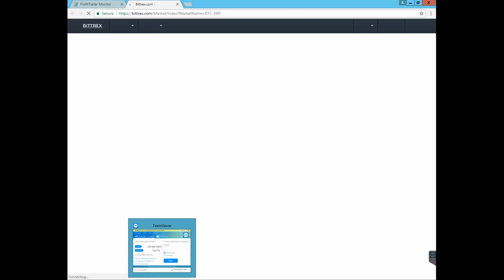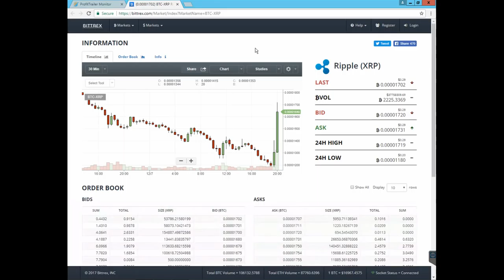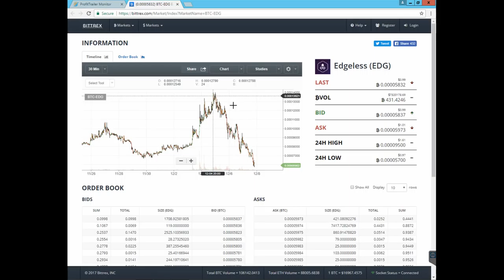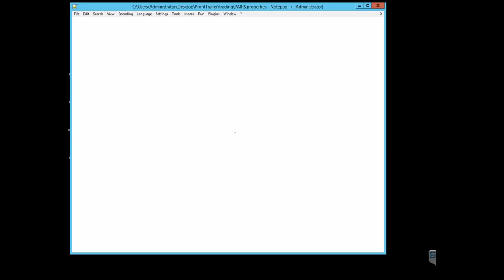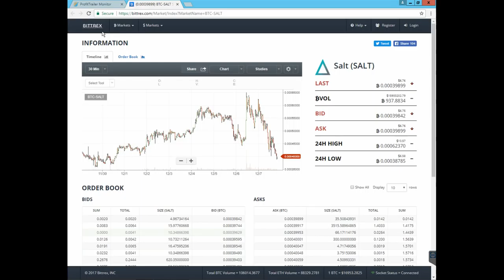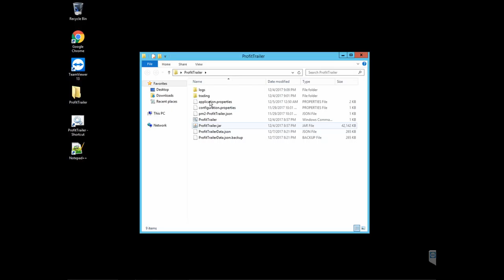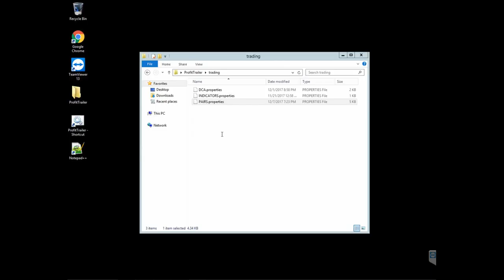Profit Trailer Bags and Bitcoin Doom